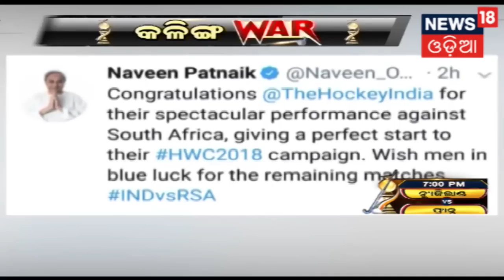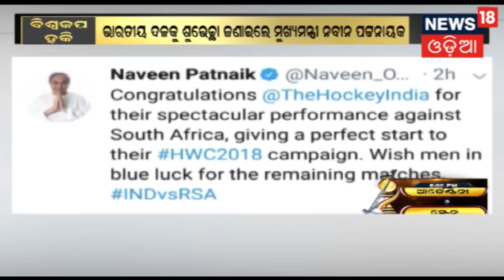Hockey World Cup:ହକି ବିଶ୍ୱ କପରେ ଆଜି ଖେଳାଯିବ ୨ଟି ମ୍ୟାଚ,ଦ୍ୱିତୀୟ ମ୍ୟାଚରେ ନ୍ୟୁଜିଲାଣ୍ଡ-ଫ୍ରାନସ ମୁହାଁମୁହିଁ